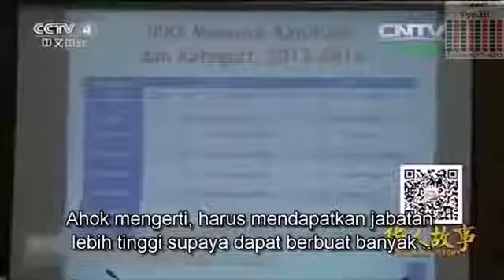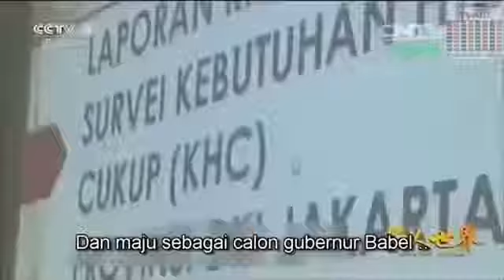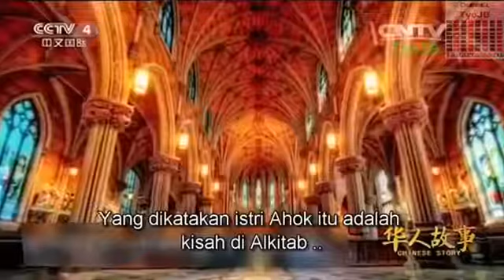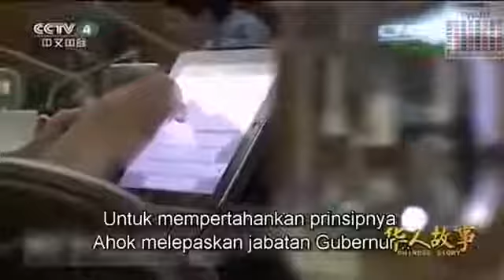Liputan Berita CNTV China, Basuki TP Ahok Bicara Pakai Bahasa Mandarin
shared video today :) , yuk pelajari Characternya, mohon untuk bisa diterapkan di Kehidupan kita sehari-hari

please comment for next Video